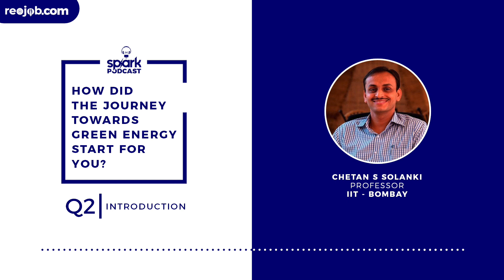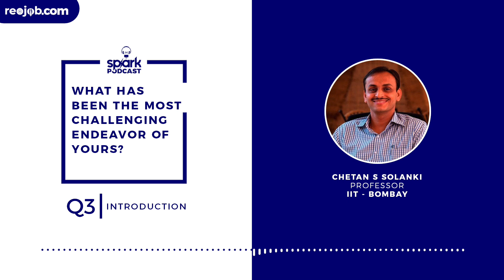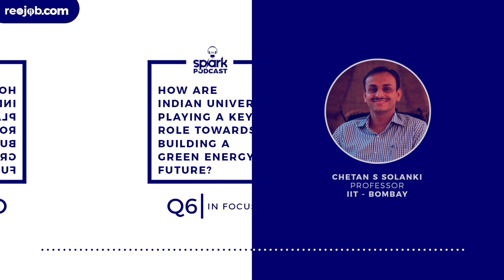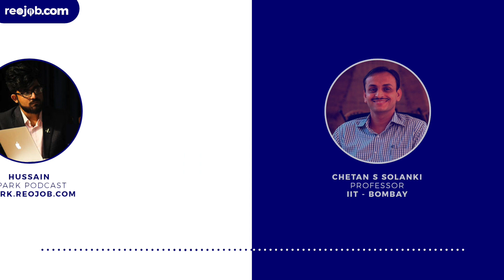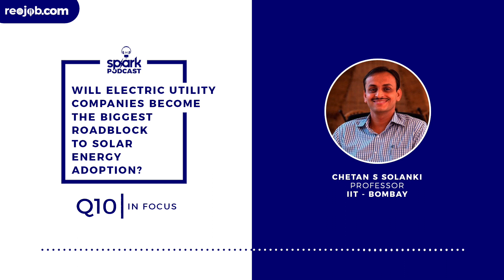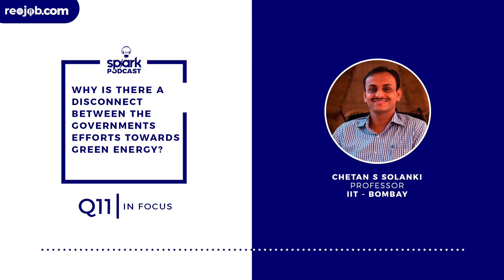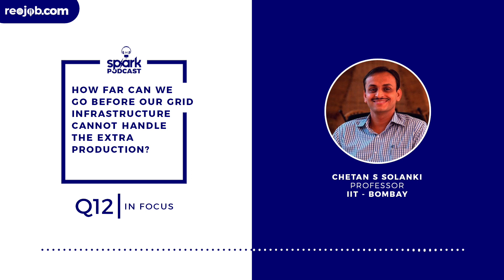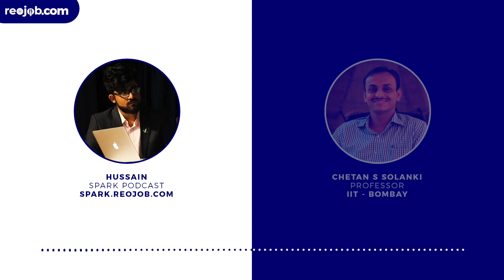What are the Business Opportunities in the Indian Solar Energy Industry? | Chetan S Solanki - IIT B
Our guest today is Mr. Chetan Singh Solanki, a professor at the Department of Energy Science and Engineering at IIT-B. He speaks to us about how entrepreneurs can fill a huge gap in the provision of solar power in India and how the focus of the Solar Industry in India needs to shift from centralized large solar parks to decentralized rooftop solar and why entrepreneurs need to provide Global quality to Local markets to succeed in the Solar Industry.

Aside from an academician, he is an innovator, entrepreneur and has authored several books on solar energy. With a 100+ research paper published in international journals, he is known for his remarkable work in India’s growth towards a sustainable future and has been leading the change for over 20 years.

-SHOW NOTES-
Introduction:
• (01:00) How do you define your vision for a sustainable India?
• (01:57) How did this journey start?
• (02:40) What has been the most challenging endeavor?
• (03:10) What has been your inspiration?

In Focus:
• (04:00) Where are the biggest opportunities for Indian Entrepreneurs today?
• (04:50) How are Indian Universities are playing a key role in Energy Adoption?
• (06:00) How should universities adapt to lead the change?
• (06:52) Why are award-winning innovations are failing?
• (10:00) Would Solar Energy become a lifestyle product?
• (11:00) Are Electric utility companies become the biggest roadblock?
• (13:05) Why is there a disconnect between the government’s effort to generate and utilize green energy?
• (14:05) How far can we go with our current grid infrastructure not be able to handle production?

In Short:
• (15:55) Which policy of the Government has benefitted Indian Businesses?
• (16:35) Your advice to Policymakers of India.
• (17:30) One myth about Green Energy
• (18:20) Advice for Entrepreneurs in the Renewable Energy Space